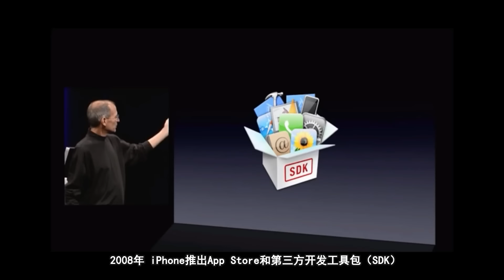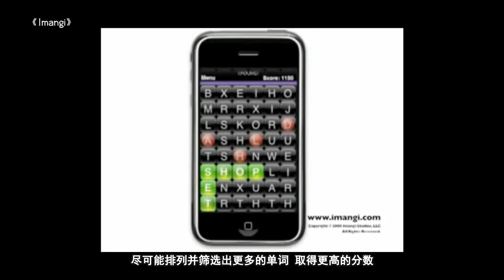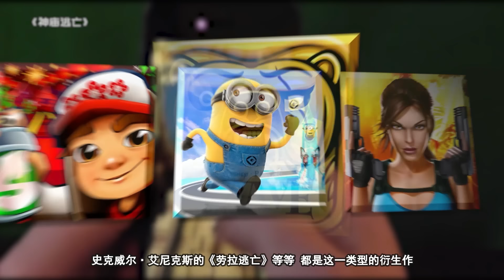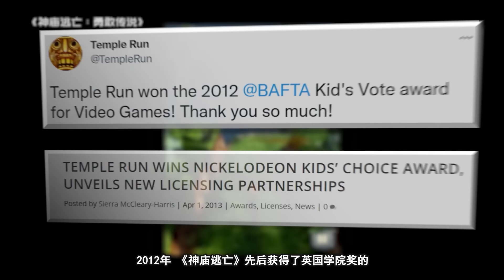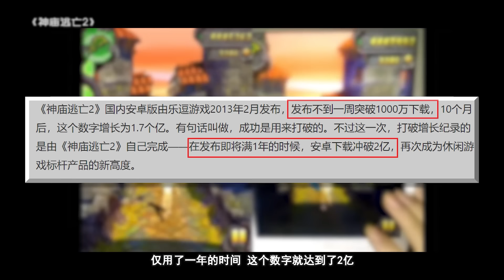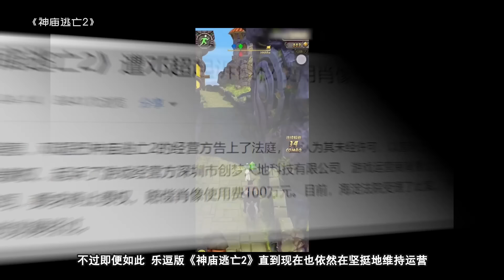【手游史】引领手机跑跑酷风潮的《神庙逃亡》，为何“晚节难保”？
文：凑不出字符的GM/芒果冰
参考资料：
Imangi Studios官网
Even with a Temple Run empire, Imangi Studios wants to stay indie at heart (interview)
乐逗获神庙逃亡代理权 将发布官方中文版
TEMPLE RUN WINS NICKELODEON KIDS’ CHOICE AWARD, UNVEILS NEW LICENSING PARTNERSHIPS
乐逗游戏IPO财务研报：神庙逃亡贡献四成营收
《神庙逃亡》喜迎2021，新玩法上线未来无限启程！
Game publisher helps Temple Run 2 dash to 130 million users in China
Imangi surprises with Temple Run 2: interview with developer Keith Shepherd
As Millions Play 'Temple Run 2,' Its Husband And Wife Team Prefers To Stay Small